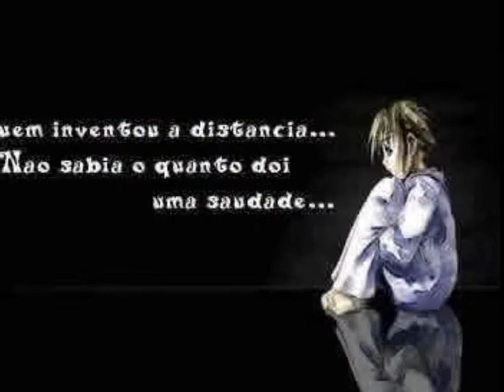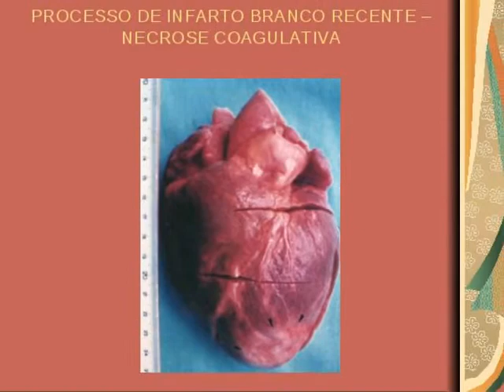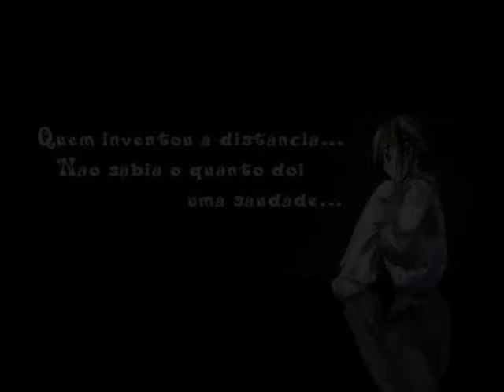UMA HISTORIA DE 20 ANOS QUE SE ACABOU, CLAUDIO E SUELI!.wmv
sueli e claudios estiverao casado por 20 anos desta relacao tiverao 3 filhos  JEFFERSON, DAVID E EVELIN, hoje estao separado porem se respeitao e sao amigos , e que DEUS nos abençoe!!